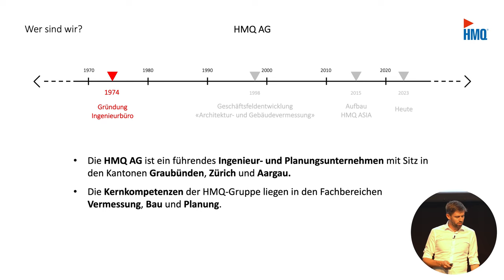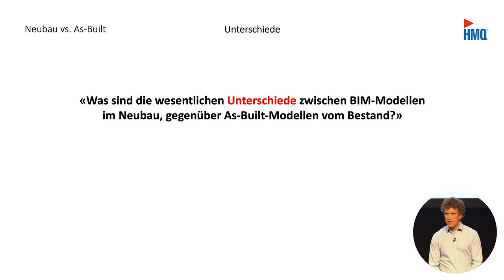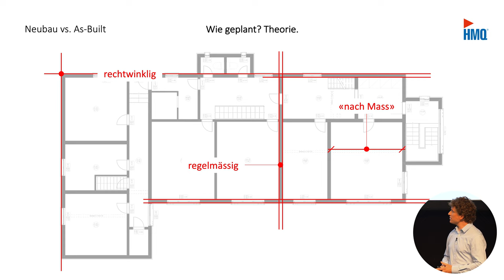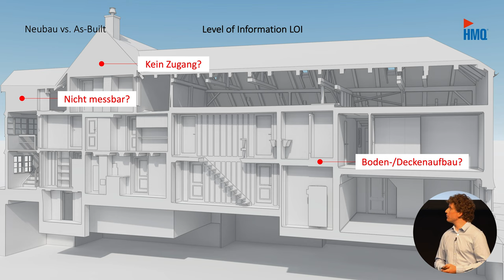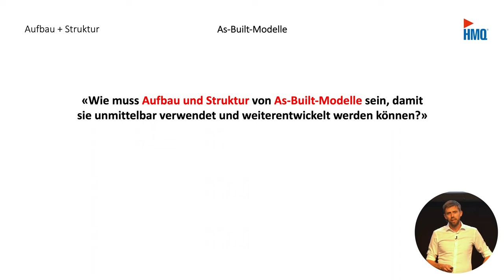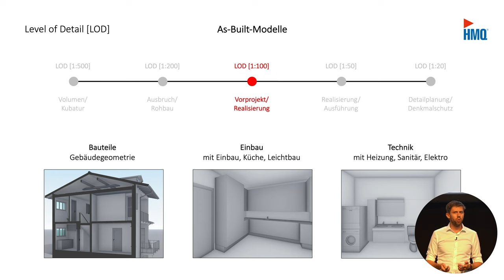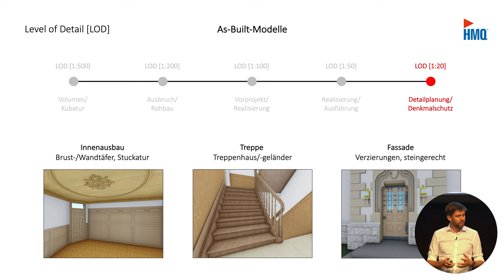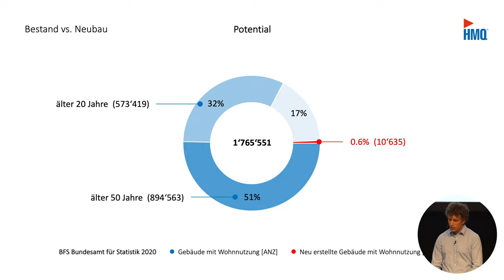HMQ-Fachvortrag BIM-Modelle «As-Built» am openBIM-Forum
Am openBIM-Forum 2023 in der Messe Luzern haben Daniel Gantenbein, Geschäftsführer «Architektur- und Gebäudevermessung» der HMQ-Gruppe, und Daniel Kägi, Bereichsleiter «Architektur- und Gebäudevermessung» der HMQ-Gruppe, einen Fachvortrag zum Thema As-Built BIM-Modelle gehalten. Als Branchenexperte für Gebäudeaufnahme und 3D-Modellierung haben Sie dabei Ihre Expertise mit dem Fachpublikum geteilt.

Was sind die wesentlichen Unterschiede von As-Built-Modellen im Bestand gegenüber BIM-Modellen für den Neubau? Wie müssen As-Built-Modelle aufgebaut, modelliert und strukturiert sein, damit sie unmittelbar verwendet und auch weiterentwickelt werden können? Und weshalb liegt im Bestand ungleich grösseres Potential als im Neubau? Fragen, welche die Referenten Daniel Gantenbein und Daniel Kägi,  während dem Referat aufgreifen und erklären.